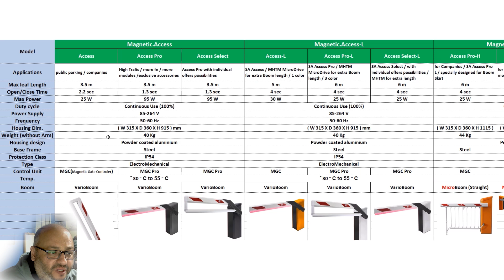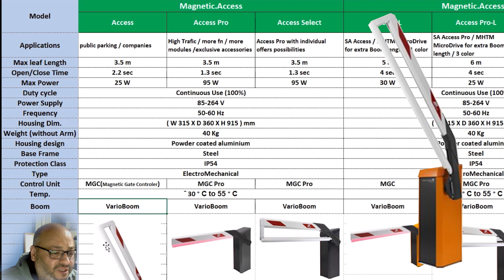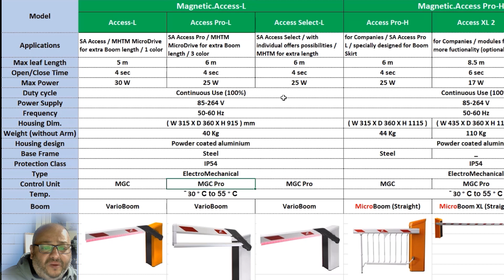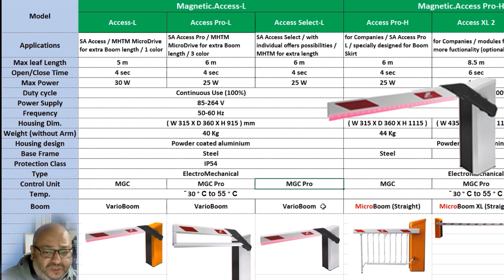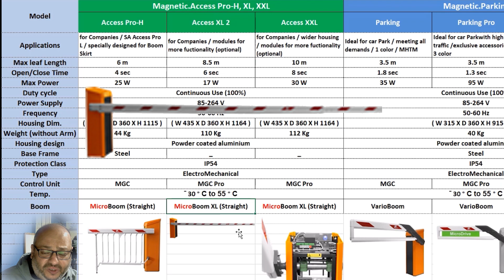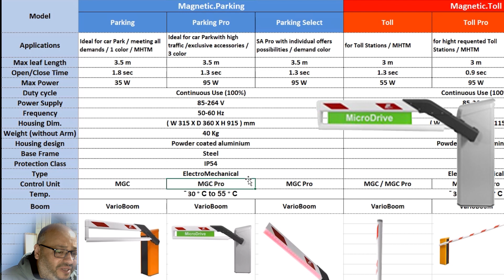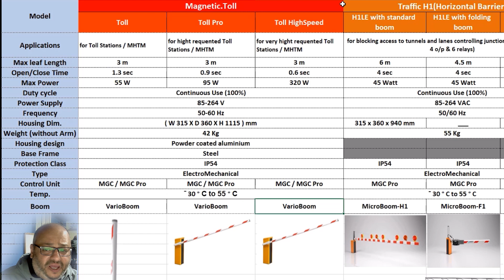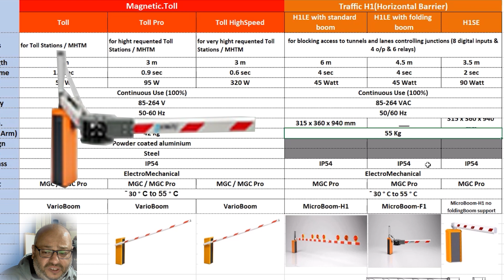Magnetic Barriers products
Magnetic Barriers products Comparison